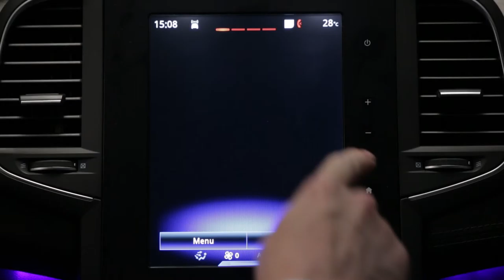Pomoć pri vožnji